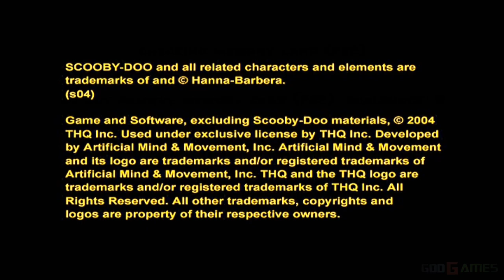Scooby-Doo! Mystery Mayhem - PS2 Walkthrough 1080p The Haunting of Hambridge (PCSX2) PART 1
Scooby-Doo! Mystery Mayhem - PS2 Playthrough 1080p The Haunting of Hambridge (PCSX2) PART 1

Scooby-Doo! Mystery Mayhem is a video game based on the Hanna-Barbera/Warner Bros. cartoon Scooby-Doo. The game was released by Artificial Mind and Movement, THQ and Warner Bros. in 2003 for the Game Boy Advance. It was later released for the PlayStation 2, GameCube, and Xbox in 2004.

The player controls two characters, Shaggy Rogers and Scooby-Doo, as they progress through five levels, solving mysteries for Mystery Inc. Shaggy and Scooby get to switch places when the player wants to play either as Shaggy or Scooby, find a clue then report it to Velma Dinkley and can defeat certain monsters, using the Tome of Doom. Each character has a different ability. Certain levels feature only one playable character. The Tome of Doom can be charged up using magical wisps which the player can collect along their way, when the Tome of Doom is either low on magic or runs out. The player characters have a 'cool meter', which when empty, causes the player to lose control of the character. The player can refill this meter by consuming Scooby Snacks or other foods found in the level. Certain food items are counted as collectibles and unlock bonuses if the player finds all of them within a particular level.

When Scooby and the gang discover someone has released thousands of real ghosts and monsters from a magic book called The Tome of Doom, they race to solve mysteries and put the monsters back.

Used a dev build - v1.5.0-dev-2243-g74282b46f